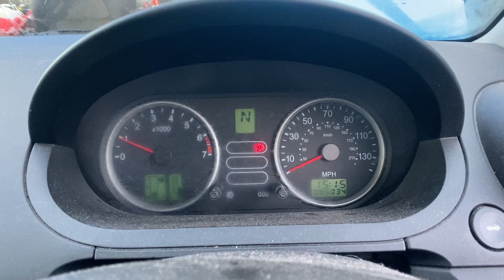Разборка Ford - Fiesta 2001-2007, 1.4 (VIN: WF0HXXWPJH3P50466) HY04PNK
Основные характеристики:
Год выпуска: 2004
Двигатель: 3P50466
Объём двигателя: 1.4
Тип двигателя: Бензин
Коробка передач: КПП-робот (РКПП)
Кузов: Хэтчбэк 5 дв.
Смотри каталог запчастей Ford - Fiesta 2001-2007 на :
⏰ Режим работы колл-центра:
08:00 – 20:00 – ежедневно

Для наших покупателей:
- бесплатная доставка;